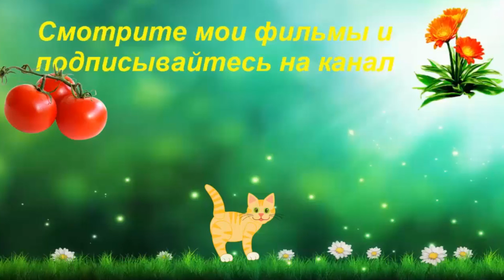Дизайн цветника. Как быстро придать цветнику яркий акцент!?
Сад, если ухожен красив в любое время года! Работы конечно очень много. Но если есть результат - это радует!
Поэтому надо вовремя предпринять несколько шагов по дизайну цветника. Необходимо убрать всю старую, пожелтевшую поросль, посадить однолетники среди многолетников и прикрыть грунт для мульчировния и красоты любым покровным материалом. В моём случае, это шишки сосновые.
Растения продолжают радовать и привлекать внимание и весной и летом и осенью! У меня на каналах есть много фильмов про наш сад в любое время года. Надеюсь время проведённое при просмотре фильма вам принесёт немного релакса. грибы на пнях, сад в октябре
Всего вам доброго! Видеоблогер ЕкатеринаСнытко.
Любите создавать видео? Но при этом можно на них зарабатывать! Приглашаю присоединить свой канал к медиасети ЮДК! Нажмите на ссылку
Приглашаю подписываться и зарабатывать на своём творчестве.